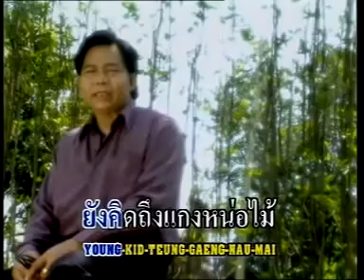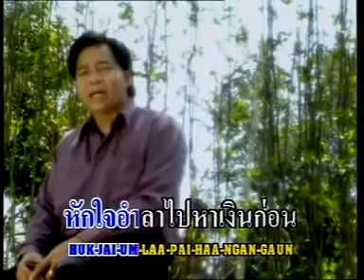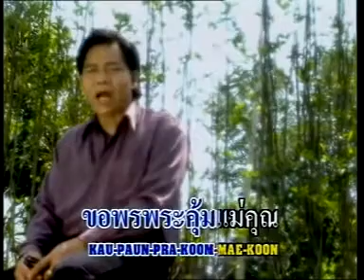ด่วน บ.ข.ส. - สนธิ สมมาตร – ชุดออกพรรษาที่เชียงคาน [Official MV&Karaoke]